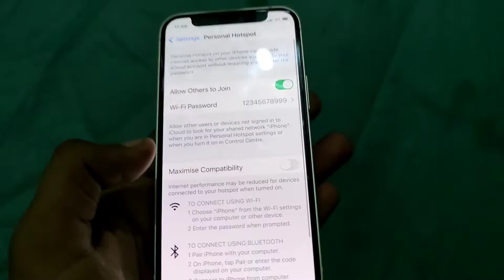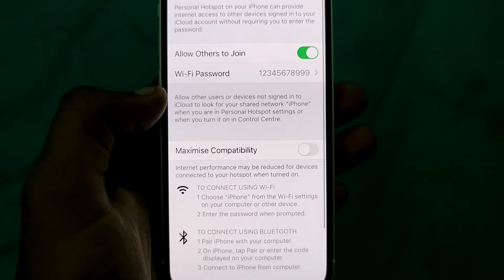iPhone | Fix Persanal Hotspot Disconnect Automatically || when iphone Locked in iOS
iPhone 13 | Fix Persanal Hotspot Disconnect Automatically || when iphone Locked in iOS 15